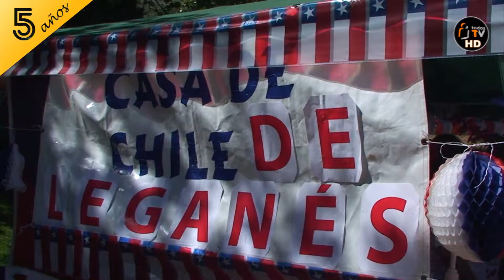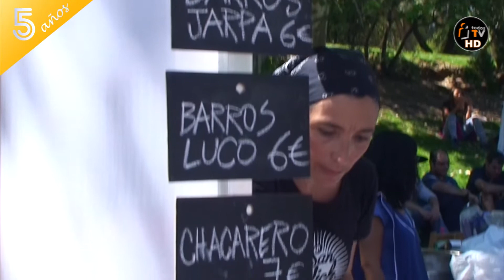C H I L E AL M U N D O - Fiestas Patrias Madrid VI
IDENTIDAD CON PROYECCIÓN CULTURAL - "DESDE ESPAÑA CHILE AL MUNDO"
CHILENIDAD LOS 365 DÍAS

FUENLABRADA MADRID

En Madrid se celebraron las Fiestas Patrias Chilenas 2013. Con un gran ambiente familiar y de mucha hermandad Chilena y Latinoamericana.